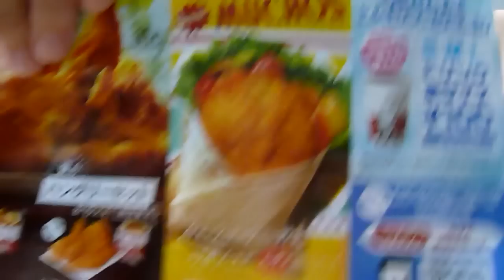家でケンタ呑み！！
無理くりケンタ呑みしてやりましたわ！笑